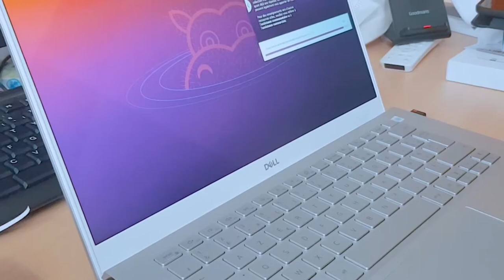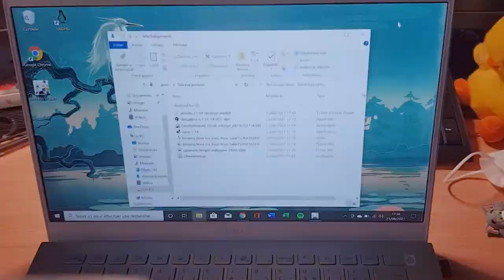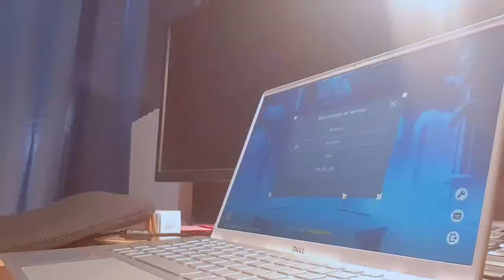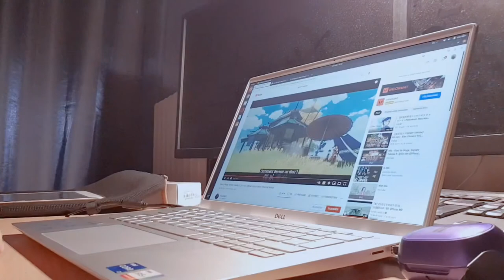Unboxing my new college laptop | dell inspiron 14 5000 🍁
hello! thank you for stopping by my channel!